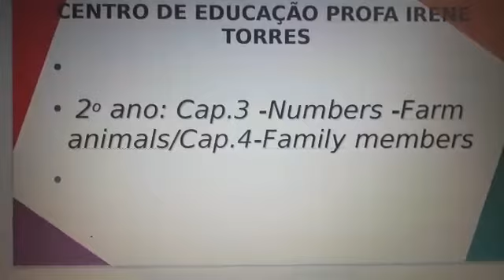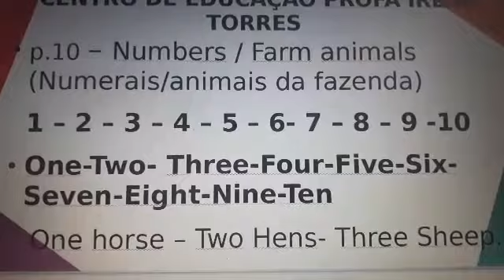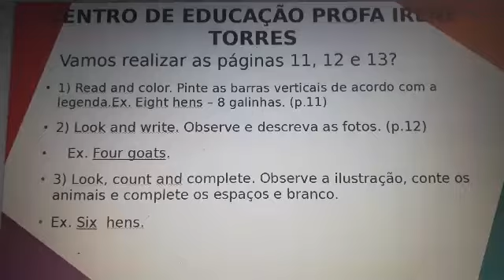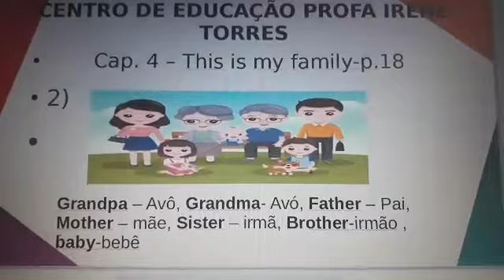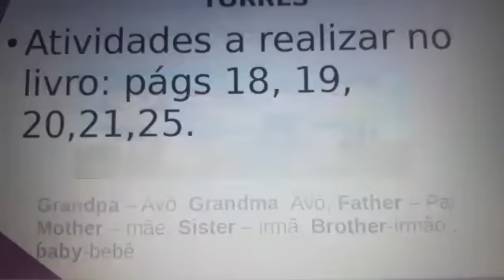Videoaula 2o ano/Cap 3 Numbers / Cap 4 Family Members